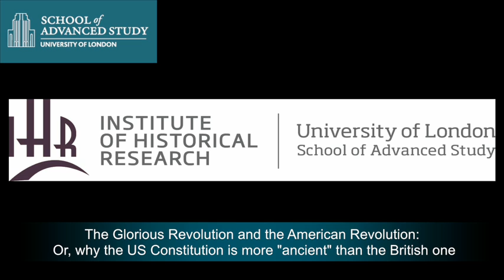Why the US Constitution is more "ancient" than the British one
20-02-14 Institute of Historical Research

Steven Sarson (Swansea)

The Glorious Revolution and the American Revolution: Or, why the US Constitution is more "ancient" than the British one

Franco-British History